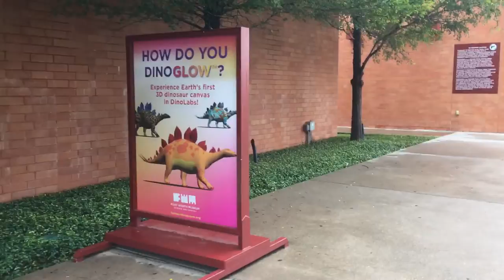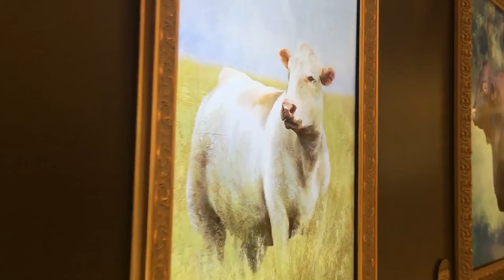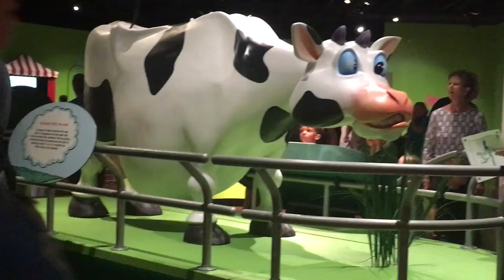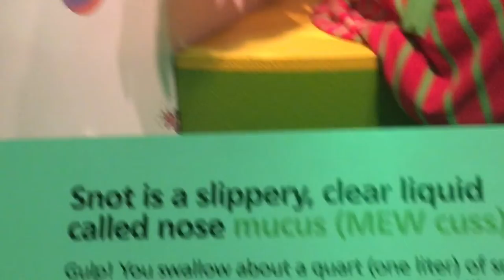Fort Worth Museum of Science and History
Museum Day---Fort Worth Museum of Science and History